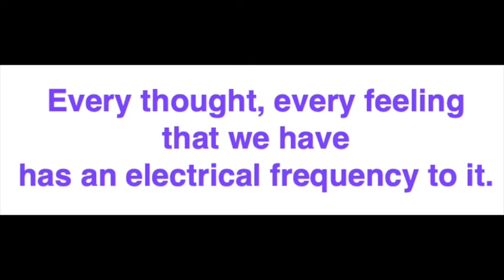Thoughts Are Energy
Dee Wallace enriches two worlds: movies, televisions, commercials AND the metaphysical world teaching exactly how you create your world. In this snippet she describes how everything is energy and how thoughts go out into he world and back again toy.